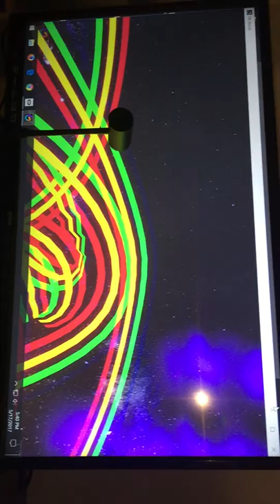Virtual Reality for senior citiznes